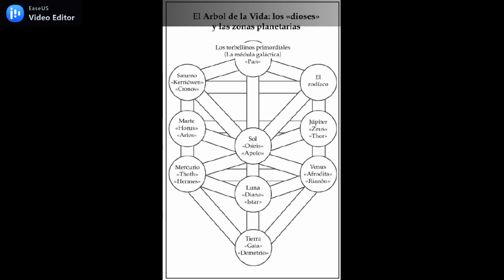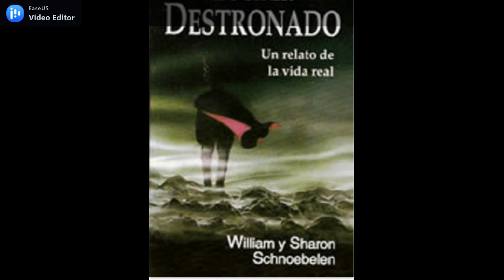Lucifer Destronado cap 10